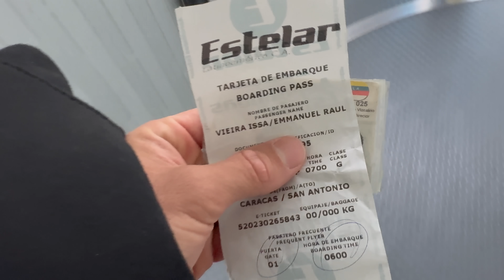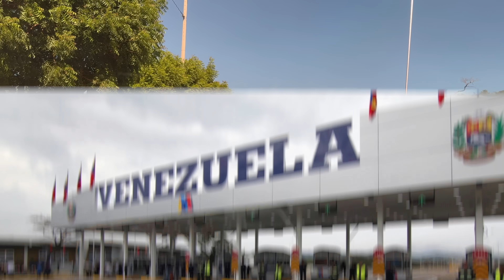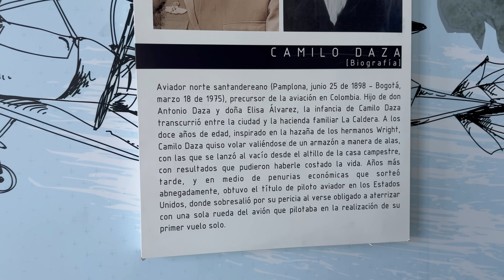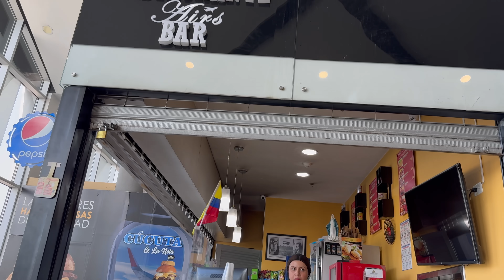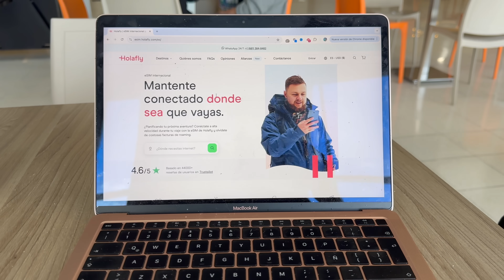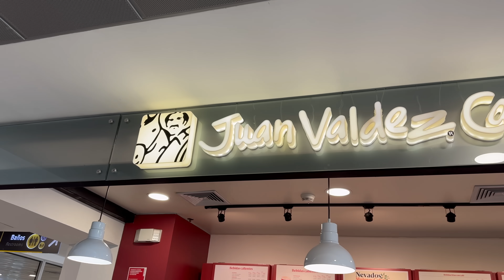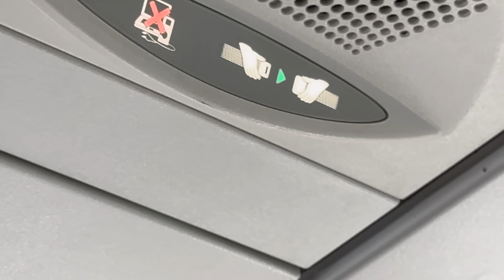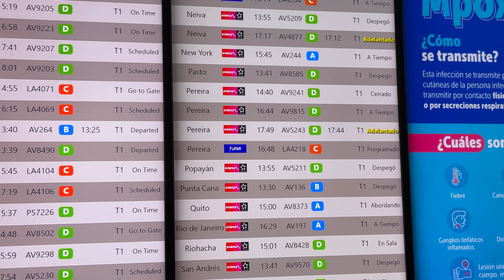La Verdad sobre la Seguridad en la Frontera con Colombia ¿Es Seguro SALIR de Venezuela?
Locos! En el vídeo de hoy me embarqué en una aventura muy agotadora y diferente para ir a un destino en el que me encontraré los próximos días. Está, es para nosotros, la manera más económica actualmente de salir de Venezuela luego del cierre de los vuelos a Panamá y República Dominicana, así que, quédense hasta el final de este video para que vean cómo es y cuánto cuesta este viaje. ✈️

Si les gusta este tipo de contenido, no olviden dejar su comentario sugiriéndonos que les gustaría que les contáramos en nuestro nuevo destino, si te gustó, no olvides darle like y suscribirte para estar al tanto de lo que se viene al canal! ❤️